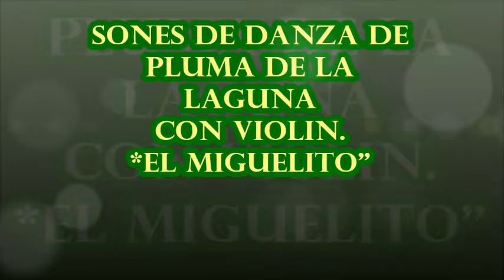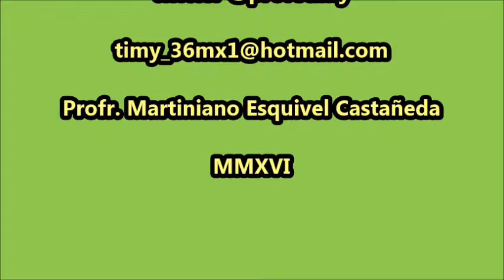"El Miguelito". Sones de Danza de Pluma de La Laguna con Violín.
*TUTORIAL. Para aprender a tocar Sones de Danza de Pluma de La Laguna.